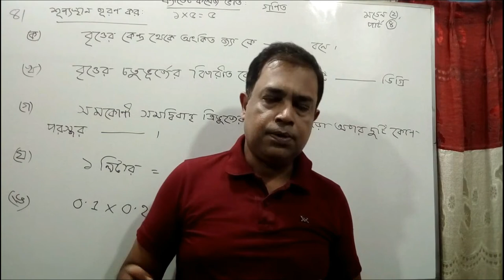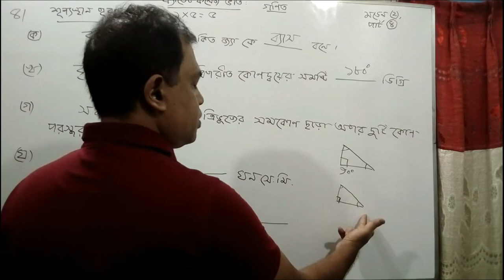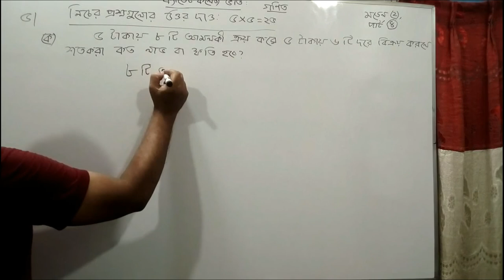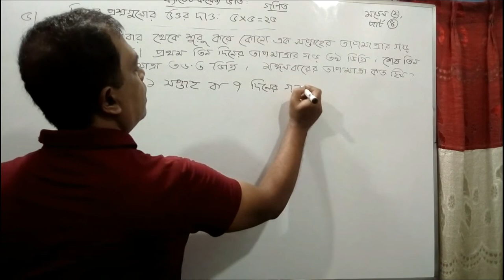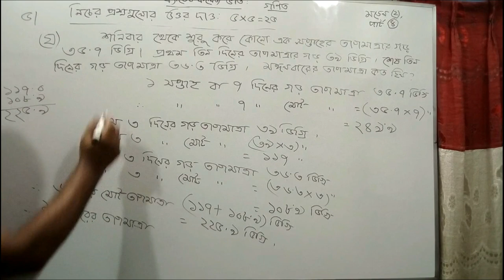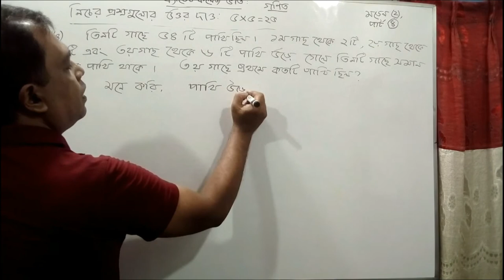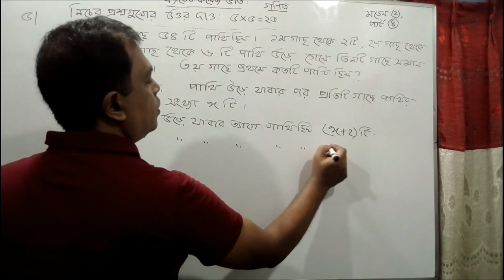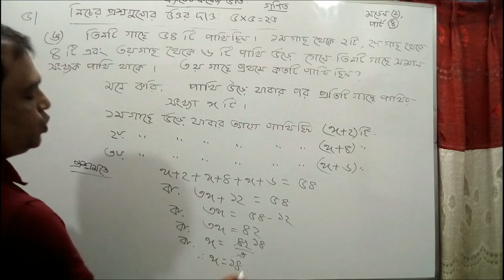Cadet College Admission Math Model Test 2 - Part 4 / ক্যাডেট কলেজ ভর্তি গনিত মডেল টেস্ট ২